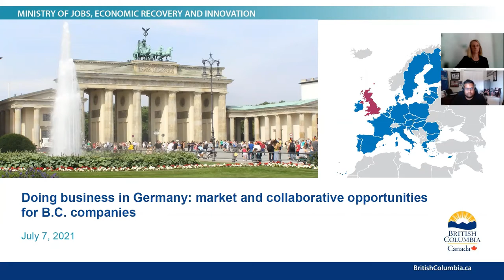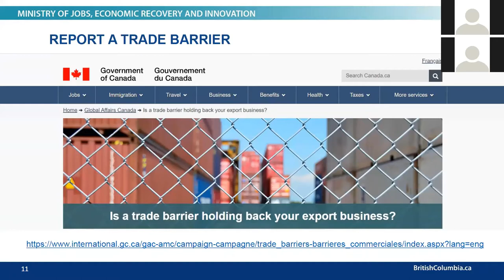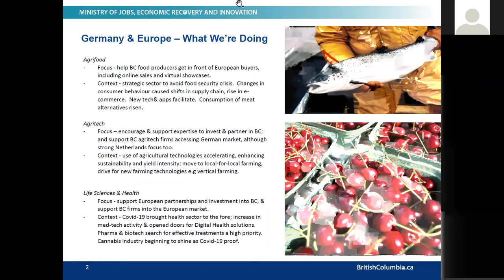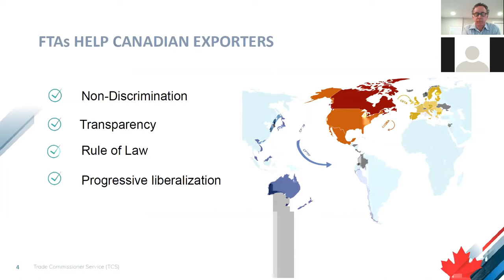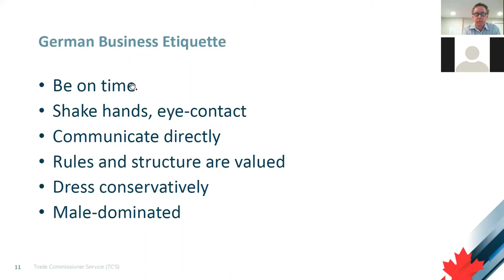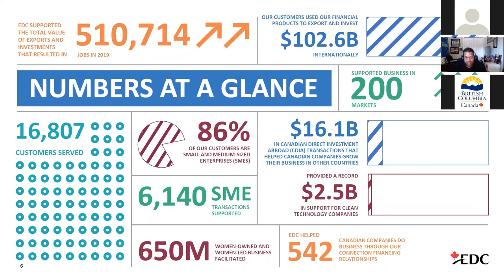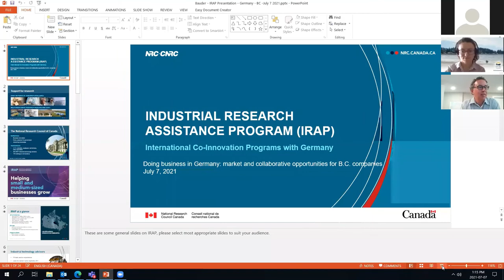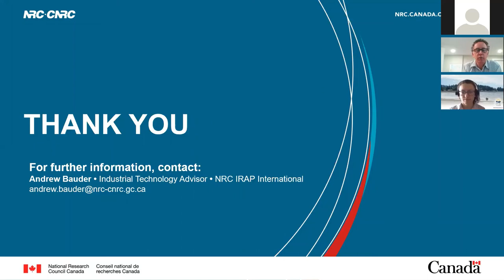Doing business in Germany: market and business opportunities for B.C. companies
Learn about the Canada-European Union Comprehensive Economic and Trade Agreement (CETA) and how it makes your B.C. business more competitive in the German market. In this video, you will discover market and export opportunities in Germany, the largest consumer market in the European Union, the services offered by B.C. Trade and Investment Representative office in Europe as well as the Canadian Trade Commissioner Service in Berlin. Find out about financing solutions provided by Export Development Canada and funding mechanisms for Canadian-German small and medium-sized enterprises (SMEs) by the National Research Council Canada.